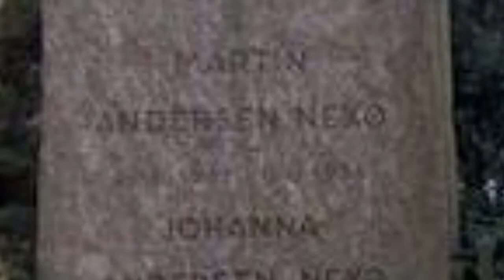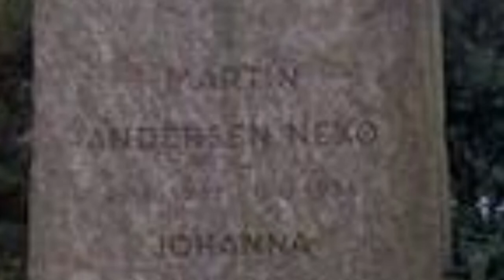Kanonforfatter Martin Andersen Nexø HE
Emne-Uge på Hobro-Efterskole
om kanon forfatter
Lavet med iMovie iPad